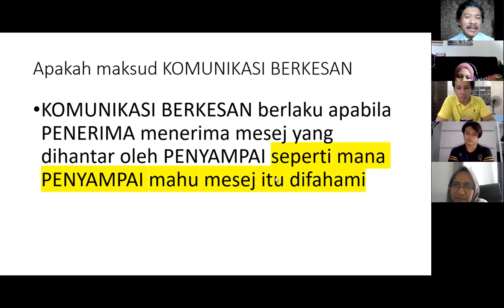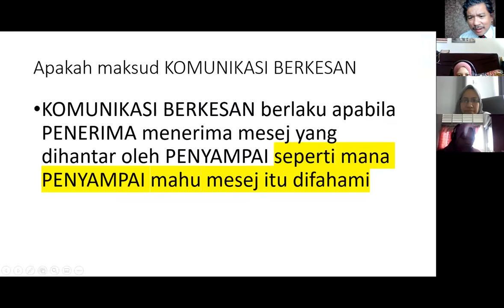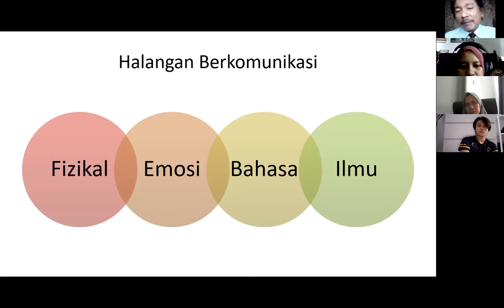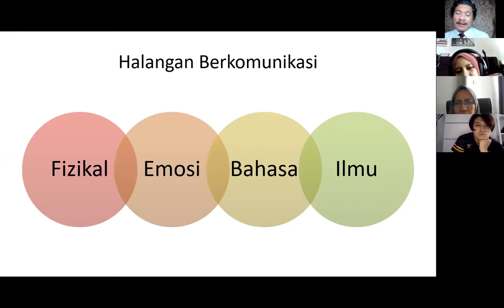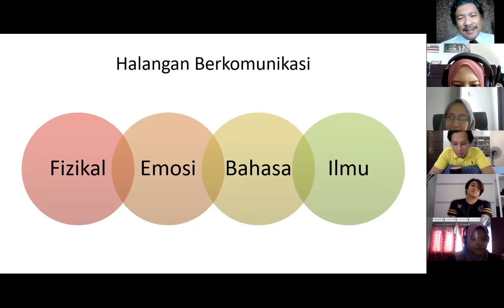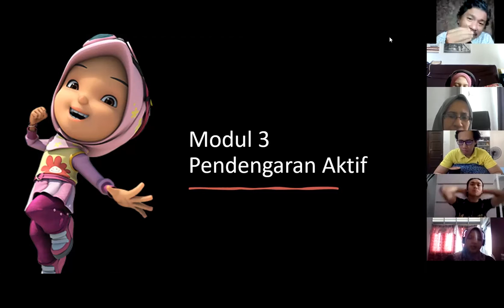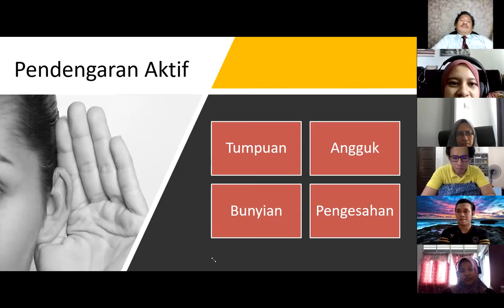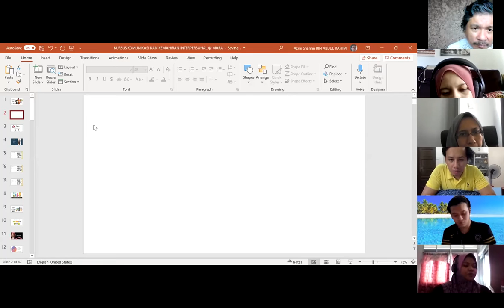Kursus Komunikasi Group 7 Day 1B